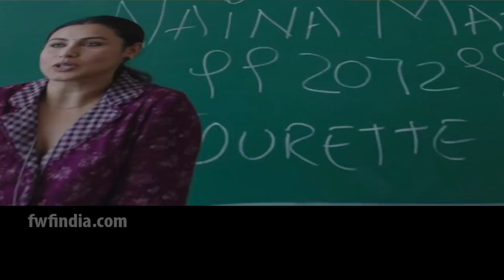Top 15 Best Bollywood Movies Based On True Stories | Films Based On Real Stories